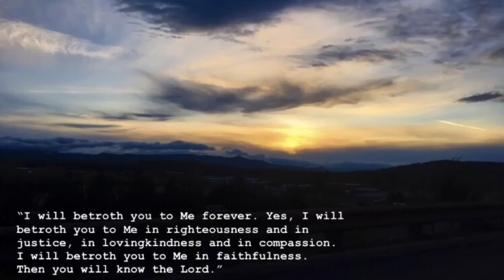Betrothal to the Lord